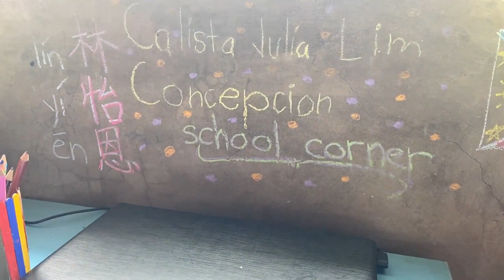A day in our life!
This is our typical day here in Dimasalang, Masbate. On our first vlog, I introduce you to my kids, my fur kids and our kennel. Our Belgian Malinois, Pennylane just gave birth to 14 healthy puppies last October 22, 2020.

The zipline was done that day only and she will wear a helmet next time for sure. :o)
NO KID NOR ANIMAL WERE HARMED IN THIS VIDEO.